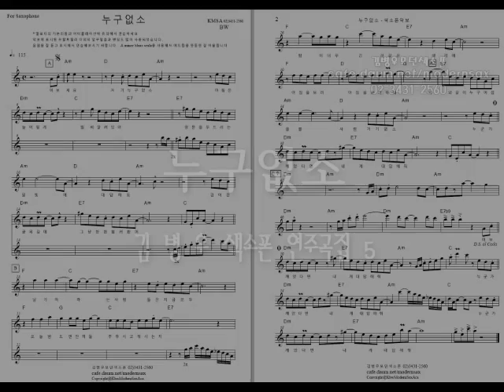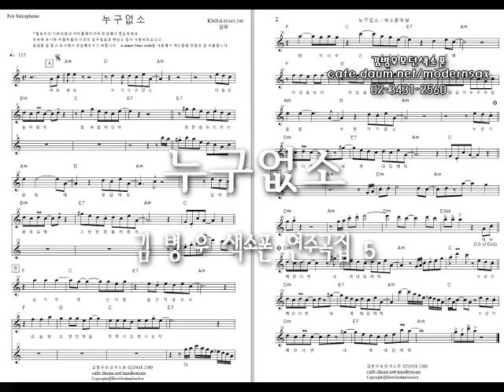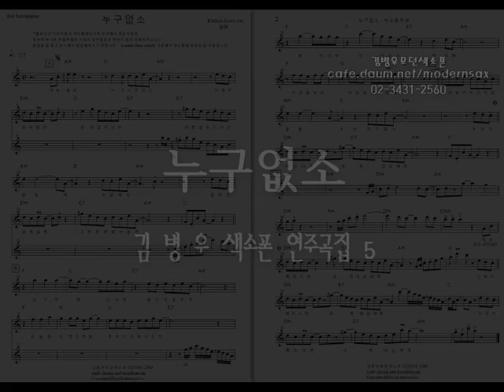누구없소 - 김병우색소폰연주곡집 5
김병우색소폰연주곡집 5권에 수록곡
한영애의 '누구없소'입니다.

다음까페 "김병우모던색소폰"을 검색하세요~^^
더 많은 연주영상과 악보자료를 보실 수 있습니다